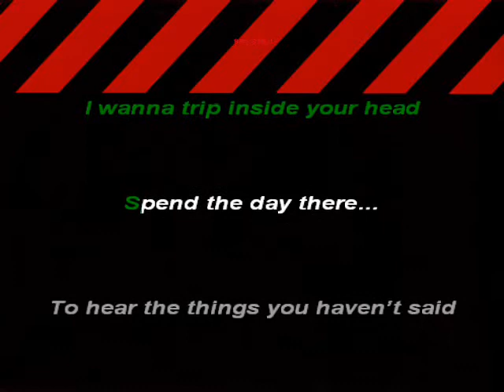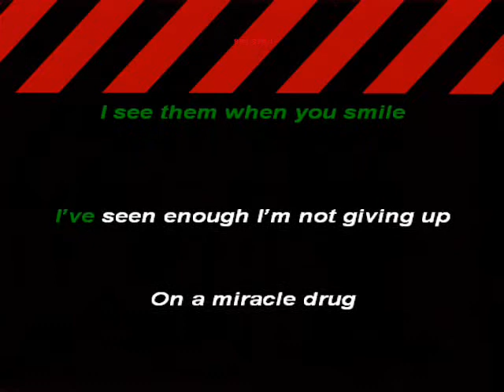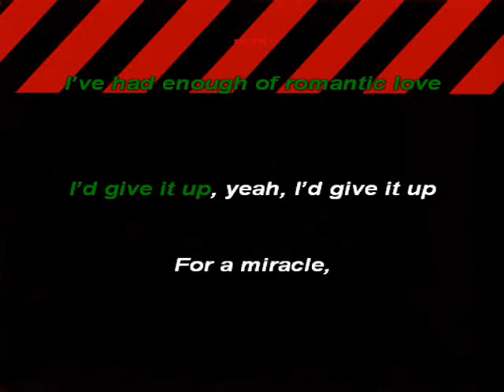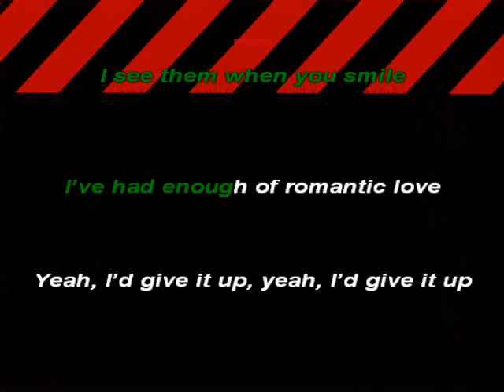U2 - Miracle Drug (Karaoke with Lyrics)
Letras sincronizadas con "Karafun". Lyrics synchronizated with "Karafun".